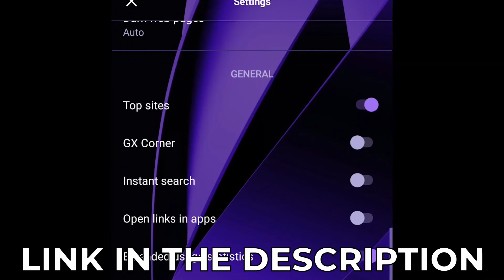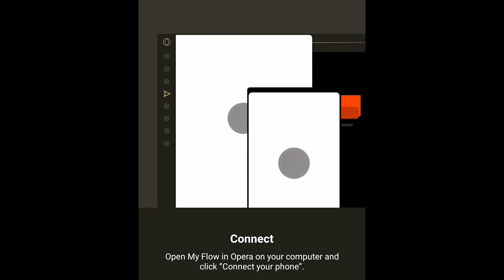The GREATEST Comeback ever! From 0-4 to 5-4 in Cod Mobile!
🕹 Opera GX Mobile’s unique design is inspired by gaming and gaming gear, perfectly matching your desktop GX browser.